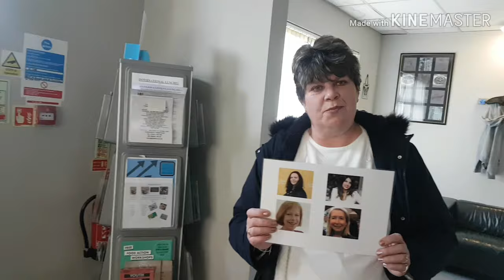Brentford & Isleworth General Election Candidates Public Quiz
SWLondoner took to the streets of Brentford & Isleworth to see if people could identify their local candidates.
The answers will surprise you.